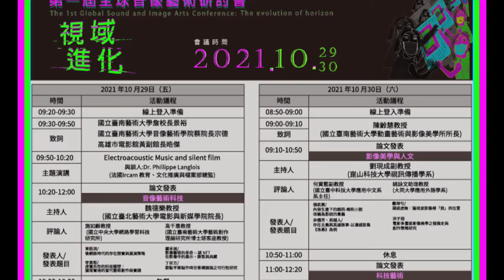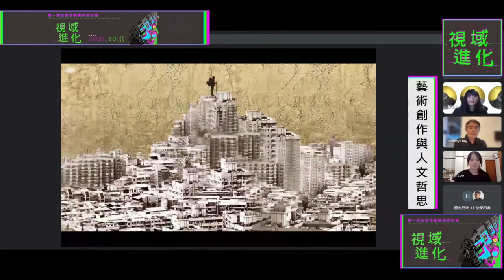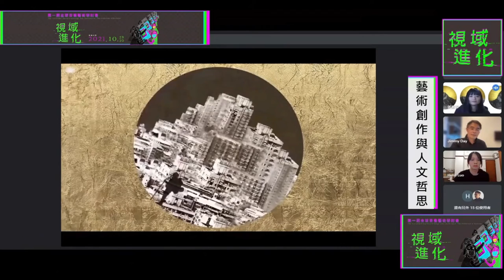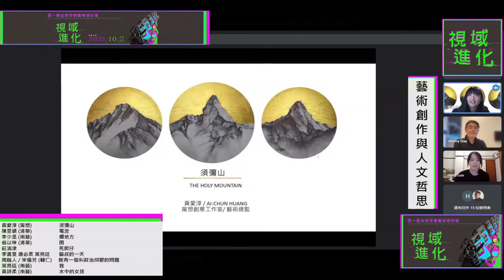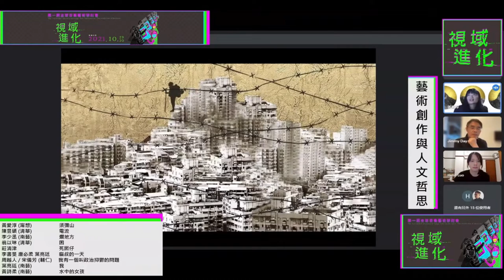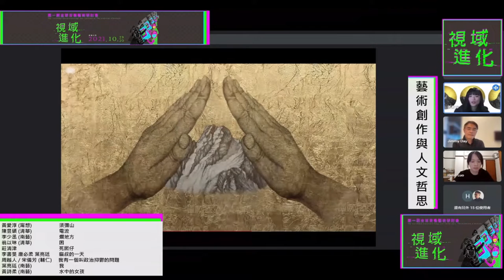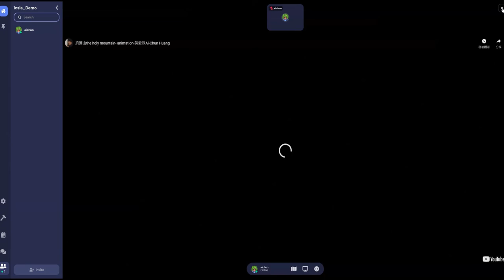AI-CHUN HUANG黃愛淳-須彌山/第一屆全球音像藝術研討會：視域進化The 1st Global Sound and Image Arts Conference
這兩天參加了台南藝術大學動畫藝術與影像美學研究所辦理的國際動畫研討會 我的作品須彌山也在週六10/30下午一點的議程發表中，歡迎大家來線上加入
I was selected into an international animation seminar organized by Graduate Institute of Animation and Film Art in TAIWAN
Welcome to join the Youtube on-streaming page to watch my animation "the holy mountain" presentation
★My presentation time will be Friday night 10 pm (PSD time zone)
第一屆全球音像藝術研討會：視域進化
The 1st Global Sound and Image Arts Conference: the evolution of horizon
★host:國立臺南藝術大學
Tainan National University of the Arts
動畫藝術與影像美學研究所
 Graduate Institute of Animation and Film Art

🔥日期：10/29(FRIDAY）-10/30（SAT.）9:30am~6:00 pm (Taiwan time zone)
🔥 研討會議直播連結 on-stream link from youtube